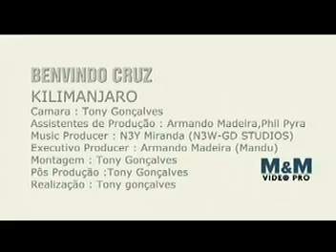BENVINDO CRUZ: KILIMANJARO SCUTA MUSIC PRODUCTION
KILIMAJARO: BENVINDO CRUZ SCUTTA.COM

CAPEVERDEAN
SCUTASOUND
ARMANDO MADEIRA